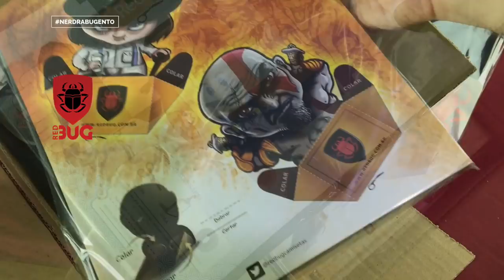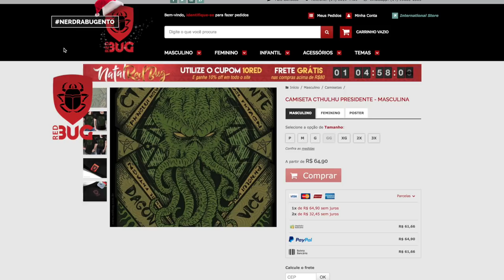MARVEL OU DC COMICS? QUEM VENCEU EM 2017? - Listas - Nerd Rabugento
Aqui está a lista com os MELHORES FILMES DE SUPER HERÓIS de 2017. Marvel ou DC Comics? Quem venceu nos cinemas em 2017?

Encontre a imagem do produto com a marca d'água do NERD RABUGENTO no site da RedBug e tire um screenshot e mande para

O primeiro que enviar um email com a imagem do logo do Nerd Rabugento em um produto da RedBug vai ganhar um brinde (Válido até 31/12/2017).

Afinal, qual é o melhor filme de super heróis? Homem-Aranha: De Volta ao Lar (Spider-Man: Homecoming), Logan, Thor: Ragnarok (Thor: Ragnarok), Mulher Maravilha (Wonder Woman), Liga da Justiça (Justice League), Guardiões da Galáxia Vol.2 (Guardians of the Galaxy Vol.2), LEGO Batman: O Filme (The LEGO Batman Movie) ou Inumanos (Marvel's Inhumans)?

Faça a sua aposta e coonfira a lista dos melhores filmes de 2017 feita pelo Nerd Rabugento.

Lista com os MELHORES FILMES de Super Heróis de 2017:
01. Homem-Aranha: De Volta ao Lar (Spider-Man: Homecoming);
02. Logan (Logan);
03: Thor: Ragnarok (Thor: Ragnarok);
04. Mulher Maravilha (Wonder Woman);
05. Liga da Justiça (Justice League);
06. Guardiões da Galáxia Vol.2 (Guardians of the Galaxy Vol.2);
07. LEGO Batman: O Filme (The LEGO Batman Movie);
08. Inumanos (Marvel's Inhumans).

📣 Vídeos novos sempre às 20h30. Marque o sininho 🔔 para receber os avisos de novos vídeos ou programe um alarme ⏰  em seu smartphone.

E repita comigo: O Nerd Rabugento não dá dica ruim!